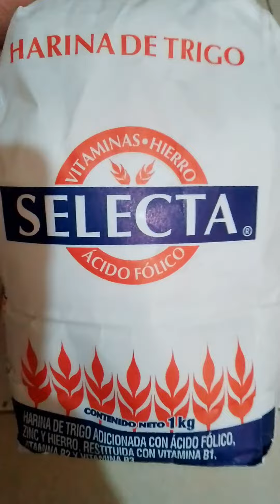TORTITAS DE PAPA FACILÍSIMAS Y DELICIOSAS!!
Feliz año gracias por estar aquí se vienen en vivos muy pronto!!! Está receta les encanta a los niños y puedes acompañarlas con la guarnición que desees!!